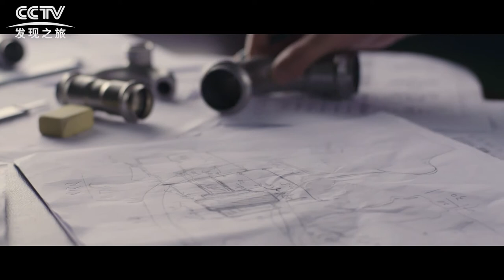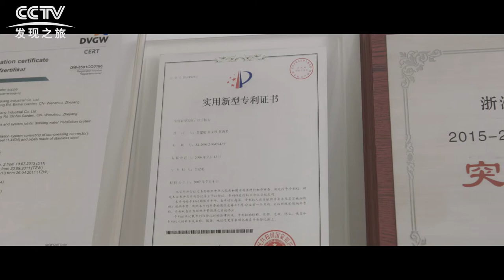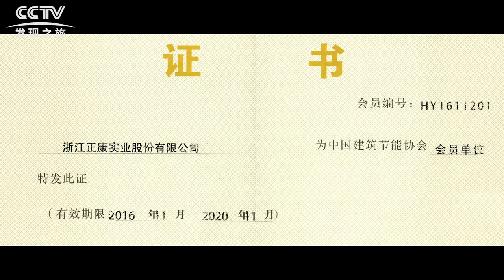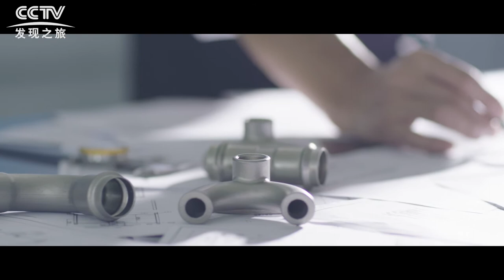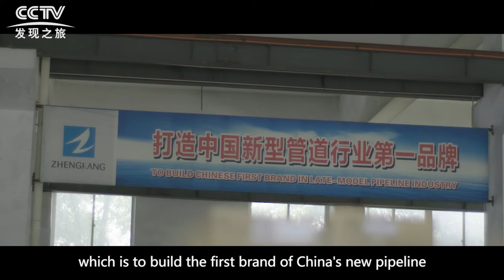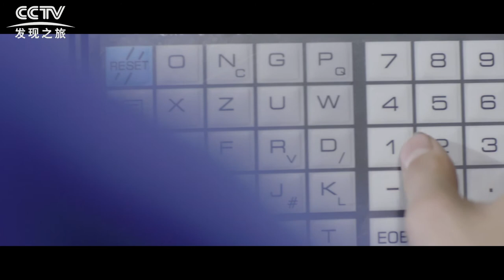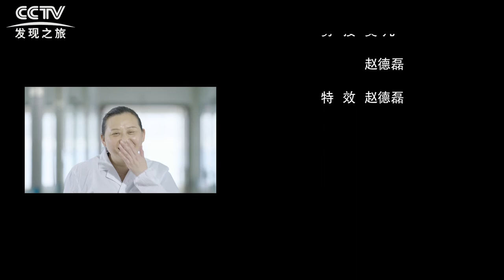CCTV discovery journey documentary tells a different development process of Zhengkang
ZK is a leading manufacturer and engineer of high-performance stainless steel and carbon steel pipe products for projects that require sophisticated water or gas pipeline systems. Leveraging our expertise, we cater our products to infrastructure projects by urban planners, real estate developers, local governments and municipalities to bring communities reliable and durable gas and water transmission systems.
With 18 years of experience and our patented technology, we offer a comprehensive suite of superior solutions for use in the construction and infrastructure industries. Our innovative products are used in a broad range of applications, including water and gas transmission within an urban infrastructural development, residential housing development, food and beverage production, oil and gas exploitation, and agricultural irrigation. We have developed an array of patented pipe and fitting products that have been marketed and distributed both domestically and internationally.